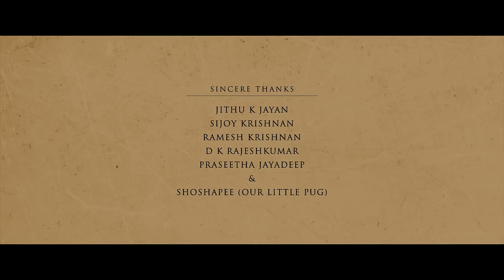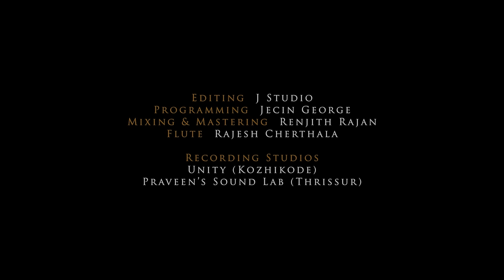Baalyam - Stage One Of Pennaal | Sreya Jayadeep | Shyla Thomas | Gayathri Suresh | Official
PENNAAL is a Musical Journey through the milestones of HER life having 5 songs depicting
ബാല്യം (CHILDHOOD)  |  കൗമാരം(ADOLESCENCE)  |  യൗവ്വനം (YOUTH)
മാതൃത്വം (MOTHERHOOD)  |  വാർദ്ധക്യം (OLD AGE)
WITH A BONUS GHAZAL TRACK  തുഷാരം

Project Concept: Shyla Thomas & Dr. Shani Hafees
Produced by: Timesworld & Ayurdha Media House

Team Pennaal
Shyla Thomas, Dr.  Shani Hafees, Surabhi Lakshmi
Gayathri  Suresh, Chinnu Kuruvilla, Madhuvanthi Narayan
Smitha Saleem & Archana Gopinath

Team Baalyam
Lyrics  &  Direction: Shyla Thomas
Singer  & Artist: Sreya Jayadeep
Dop: Chinnu Kuruvilla  &  Sumesh Sukumaran
Programming: Jecin George
Mixing & Mastering: Renjith Rajan
Assisted by: Sijin Varghese
Flute: Rajesh Cherthala
Recording Studio: Unity (Calicut),  Praveen’s Sound Lab (Thrissur)
Editing: J Studio
Titles: Timesworld Media
Subtitles : Devi Manoj
Stills: Arya
Assistant Director: Sayooj Sivadas
Art: Seeniya
Costume: Vasanthakumari
Production Controller : Sudeesh Kumar

Onnu Randu Moonnu Naalu Baalyam
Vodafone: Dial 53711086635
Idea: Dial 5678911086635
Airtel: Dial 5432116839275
BSNL: SMS BT 11086635 to 56700

Thaenolum Baalyam
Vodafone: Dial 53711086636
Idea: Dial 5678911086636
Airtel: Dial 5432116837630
BSNL: SMS BT 11086636 to 56700

© Muzik247 2019